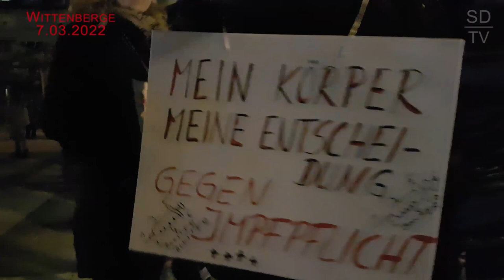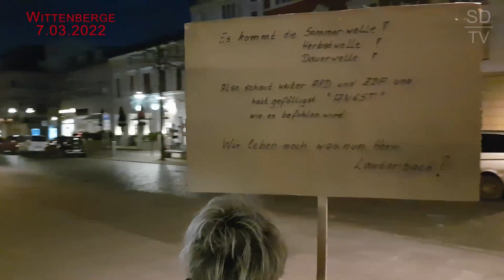Spaziergang Wittenberge 7.03.2022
Dies war der zweite angemeldete Spaziergang gegen die drohende allgemeine Impfpflicht in Wittenberge.